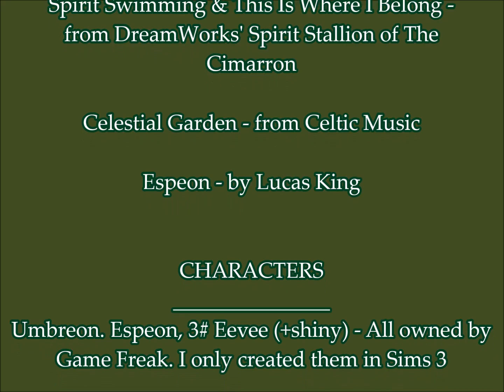Umbreon X Espeon LoveStory - Sims 3 Pets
I've always shipped these two so I wanted to make a video about it :3 I've worked on it for awhile but I never got into finishing it. But finally it's done!

~Storyline~
Umbreon lives a lonely life in the Shadow World. His biggest wish is to see a new world that can brighten up his life. One day when he closes his eyes he has a vision of a beautiful place where the light is shining brilliantly. He also notices a pinkish figure walking by a lake, but the vision suddenly blurs out and disappears. Umbreon is in awe from what he just saw. Even if the vision was short lived he knew for sure the world of his dream existed. He starts walking in a random direction almost hypnotized by his own thoughts about the shining world that awaited him. He let a howl escalate from his lips as he shouted in despair.
Another visions reached him. This one showed the same pink creature, but it was much clearer now. He could easily see the beautiful pink cat looking Pokémon walk along the lake. It bowed down its slender body to take a drink from the waterhole and with that the vision ended.
Umbreon stopped his howling when something did not feel right. A bright light suddenly engulfed him and he vanished from the place! Somehow he did not feel frightened at all so he didn’t move. When the light finally faded he saw the same Pokémon from his vision standing by the waterhole. He could not help himself as he viewed her beautiful slender body from tail tip to face.

Espeon had not noticed the light that had appeared behind her, but she did feel eyes watching her. As she turned around to see who it was, her eyes met a mysterious watcher. His fur was pure black, his eyes red as blood and he had golden circles on his forehead and legs. Before she knew it she stood right in front of the male having a friendly conversation. It didn’t take long before she felt a weird feeling in her heart. As she observed the male it was as if her whole life meant nothing if she didn’t get to be with him.

Their eyes met and an invisible string was attached between them. From that day on Umbreon and Espeon fell deeply in love at first sight. Their bond would never break.
Yeah that was preeeetty bad. But I hope you'll like it! XD